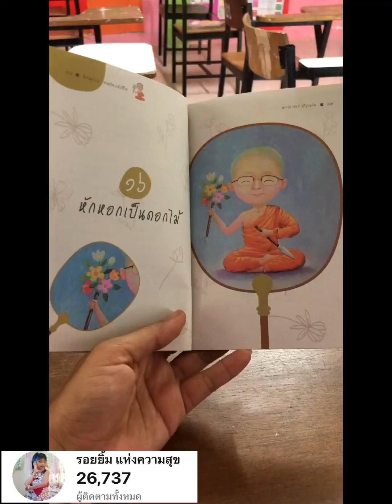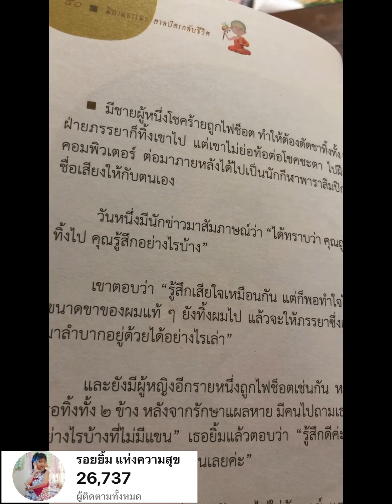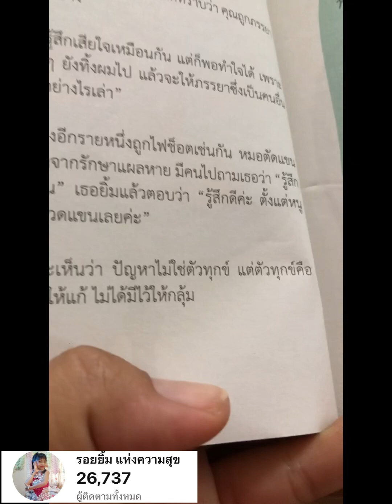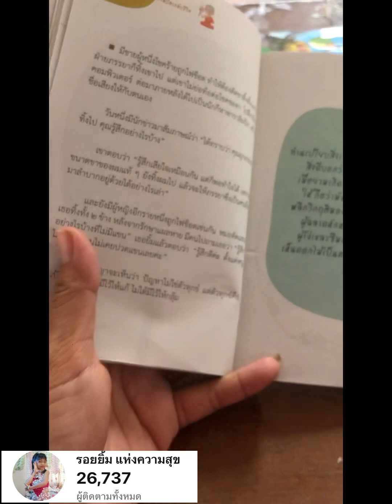หักหอกเป็นดอกไม้!!! | นิทานธรรมะก่อนนอน [ฟังสบายๆ] 🙏🏻🙏🏻🙏🏻